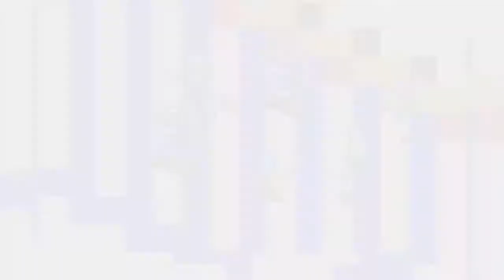Let's play Breath of Fire Episode 29 : Scande (ale MDR)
Le combat contre le méchantr est enfin la